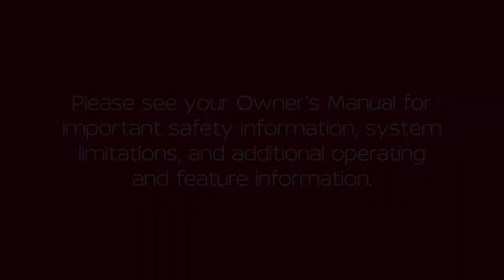2022 Nissan Sentra - Headlights and Exterior Lights